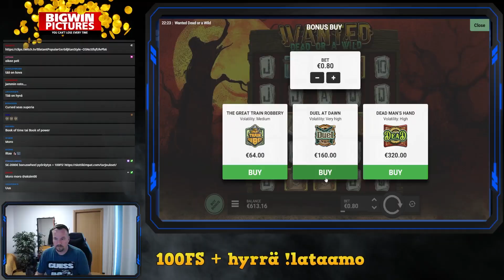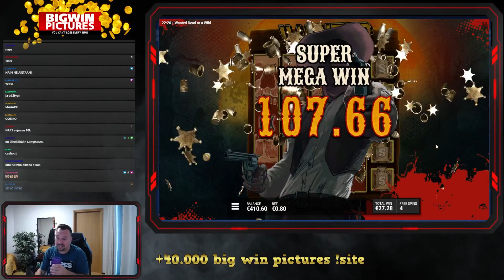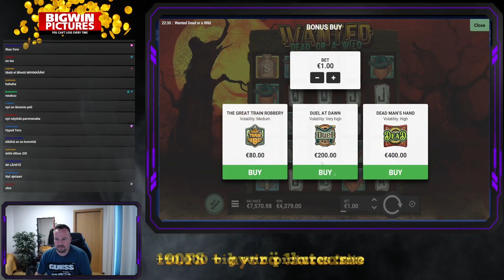INSANE DUEL BUYS FROM WANTED DEAD OR A WILD! STREAM HIGHLIGHTS!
Want to see more BIG WINS?? +32.000 slot pictures & +1200 videos

18+ T&C's Apply, New Customers Only, Gamble Responsibly